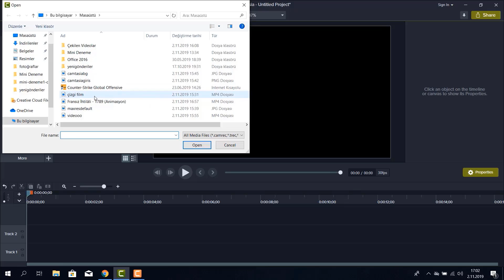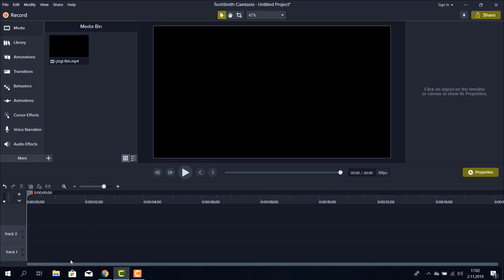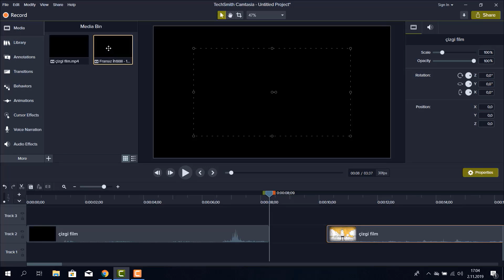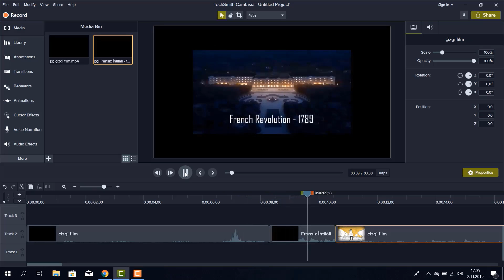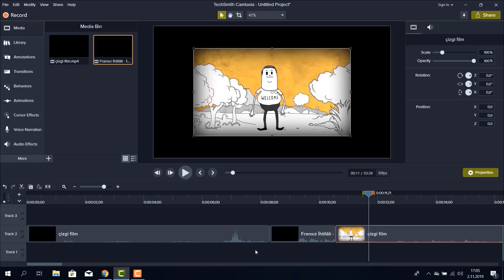Camtasia - Video düzenleme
Bolu Abant İzzet Baysal Üniversitesi BÖTE öğrencilerinin hazırladığı amatör eğitim videolarıdır.